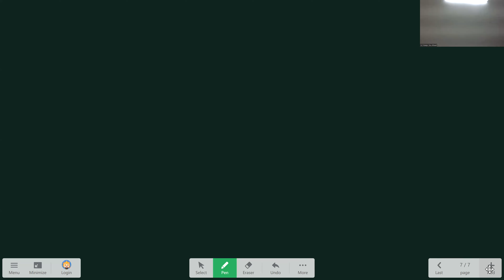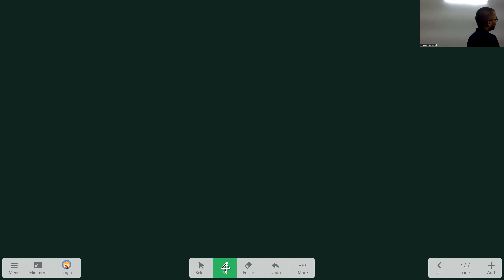ILC IIT-JEE/NEET Physics(Motion in 1 D -2)